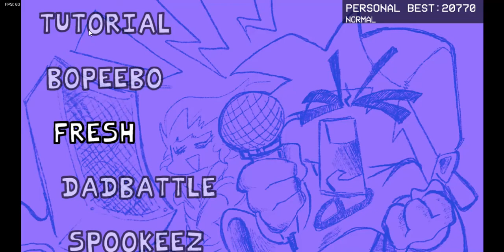Friday Night Funkin' FRESH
OOH FRESH!